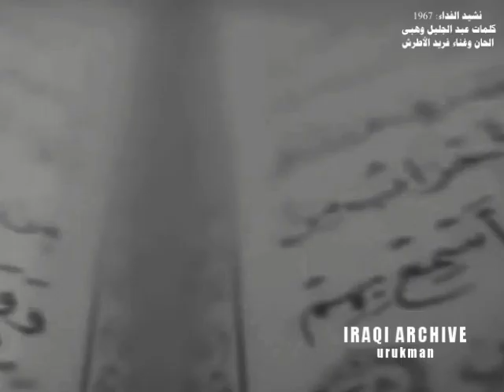فريد الاطرش - نشيد الفداء, كامل Farid Al Atrash, 1967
Farid Al Atrash, 1967, ,فريد الاطرش, نشيد, الفداء
,كلمات, عبد الجليل وهبى
,لحن, و أداء فريد الأطرش
شعبُنا يوم الفداءِ فعلـُــــــــــه يسبقُ قولـَه
لا تقـُل ضاع الرجاءُ إنّ للباطل جولة
ما لعدوان ٍ مقرٌّ و الوغى كرٌّ و فــــرُّ
نحن للتاريخ أمجـــــــــــــــــــــــــاداً بنينا
و رسالاتُ الهُدى بين يدينا
نحن شعبٌ لا يبُالي يتسامى للأعــــــــالي
بكفاح و نضال و جنود الله حولــــــــه
إنّ للباطل ِ جولة
فوق أرضي لن يمروا و بها لن يستقروا
في طريق ِ النصـــــــر ِ لن نحني الجبينن
لن يهونَ العــــــــــــــــــــزمُ فينا لن يهون
أرضنا للحق مهدٌ و انتصار الحق وعدٌ
لم يدُم للظلم ِ عهدٌ لم تعـِش للظلم ِ دولة
إنّ للباطل ِ جولة
قـُل لهم أين المفرُّ ؟ فلهم يوم أمـــــــــرُّ
قد تأخينا هـــــــــــــــــــــــلالاً و صليباً
و تلقينا بعيــــــــــــــــــــــــــــــداً و قريباً
يا له يومٌ مقدر يذكرُ التاريخُ هولـــــــــه
هلّل الشعب و كبّر قائــــــــــــــــــــــلاً :
ُالــلــهُ أكــبــــــــــــــــرُ .. الــلــهُ أكــبــر
لا إلـه إلا الــلــه